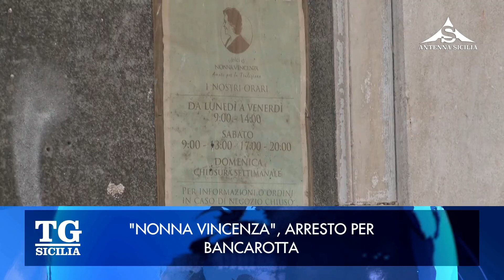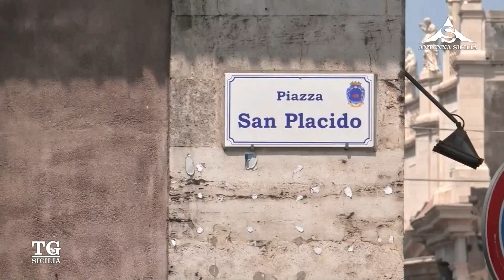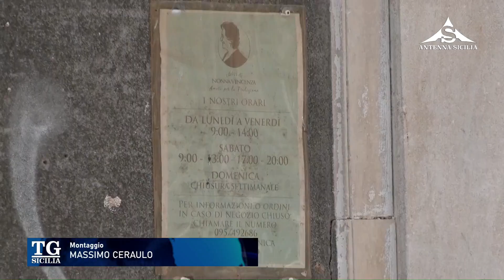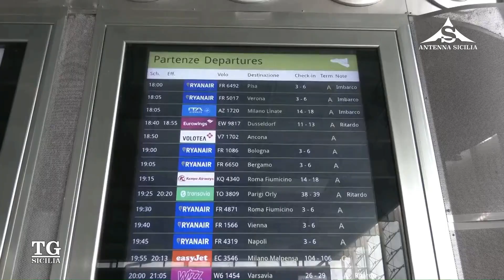TG Sicilia 2 Luglio 2023 - ore 7.25